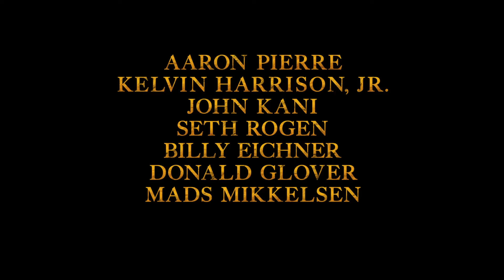Mufasa: The Lion King - Teaser-Trailer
Simba, having become king of the Pride Lands, is determined for his cub to follow in his paw prints while the origins of his late father Mufasa are explored.